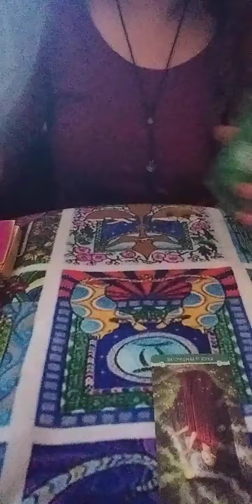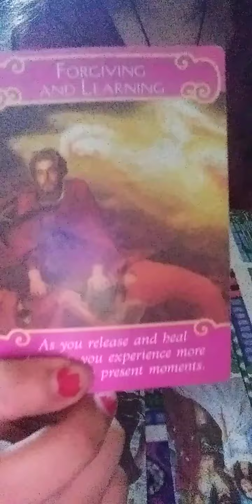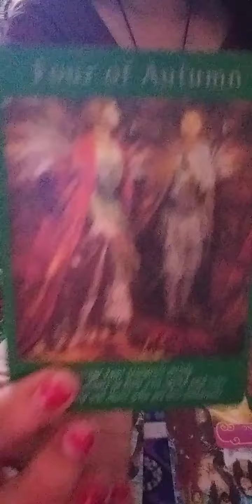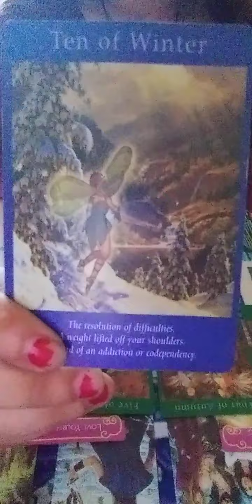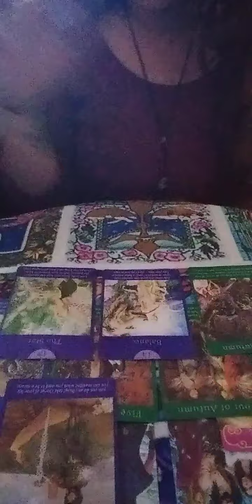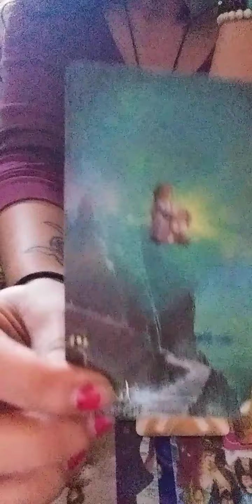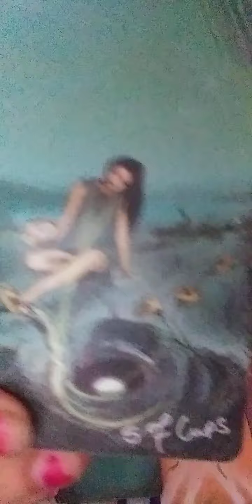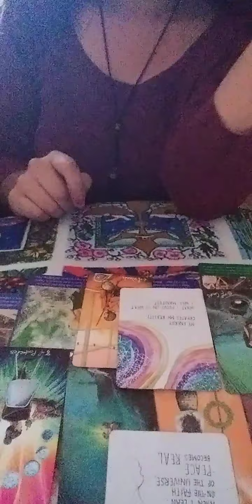Turkey&theTEA Water Signs♓♋♏ ~I Manifest my Dreams~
The Turkey & the TEA
THANKSGIVING WKEND
Water Signs ♓♋♏

This is YOUR General Thanksgiving WeekEnd Reading and will Not Resonate with Everyone! This reading is designed to assess the Fire Energies as a Collective and identify the energies that will directly be affecting your Thanksgiving Weekend💛. Also, Even If this reading doesn't resonate please feel free to check any and or All your other placements in your Astrological chart. All my videos are Timeless and Titled by Zodiac Sign. I appreciate ALL of your support.

👑Also I Am Happy to Announce that I am Now Taking donations for Any and All willing to Spread your Love, Light, and Blessings My Way. As well As possible Extendeds added Before the End of the Year!!!👑

***B.M.U.&Family Smokez PodCast Colab***

I'm Excited to Announce that I Am giving away 2 free 2021 Year Ahead Readings for My 100th Subscriber as well as the 50th Subscriber the B.M.U. and Family Smokes. I will be collabing in an Interview with the Hosts Bruva Marr and Bruva Ty to Take a Peek into the Esoteric World of Tarot. I will do a live Pick A Card Reading at the end of the Interview. Meanwhile we tackle topics such as Conditioning. Toxic relationships and work places. Spirituality and Ascension. From the Everyday life of Covid America.

All New Subscribers: In order to be automatically entered into a drawing for a Free (1 Question) Personal Reading we Need you to leave a comment either "I subscribed" or StarroftheUniverseTarot with your name and an IG Acct. where I can Personally Reach Out to you! The 100th Subscriber from MY channel AND THE 50TH Subscribers of B.M.U. and Family Smokez will Win a "2021 Year Ahead Readings"

(2) additional winner's will be picked at Random for the (1 question) Personal Reads. In addition there will be a Drawing for a Free Tarot Deck as Well as the Fantasy Cats Oracle Deck Featured on the Pod Cast.

🌟My Goal is to Announce the Winner's By December 1st, but that Also Depends on YOU! Our Viewers! Good Luck To Everyone! And Much Love, Light, and Blessings to you All🌟

      vvvvvvv Family Smokes Link vvvvvvv

vvvvvv B.M.U. Pod Cast Link vvvvvv